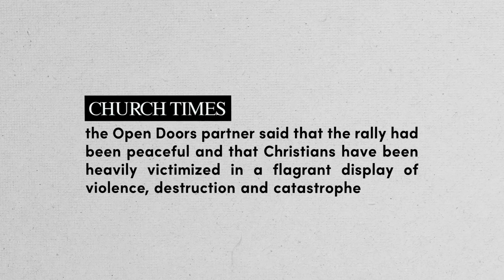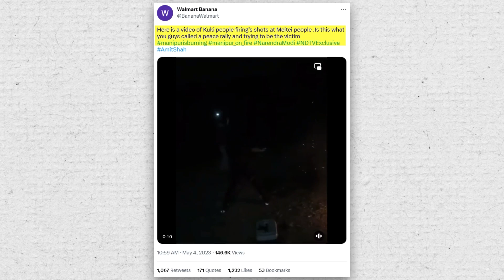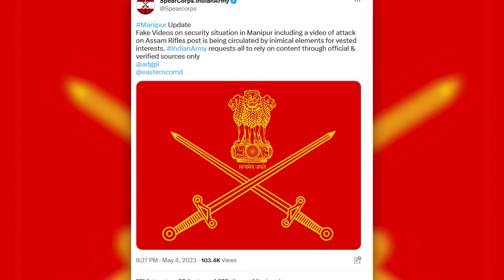𝐌𝐚𝐧𝐢𝐩𝐮𝐫 𝐁𝐮𝐫𝐧𝐢𝐧𝐠 𝐏𝐨𝐫𝐭𝐫𝐚𝐲𝐢𝐧𝐠 𝐭𝐡𝐞 𝐏𝐫𝐨𝐩𝐚𝐠𝐚𝐧𝐝𝐚 | 𝐓𝐡𝐞 𝐔𝐧𝐝𝐞𝐫𝐋𝐢𝐧𝐞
𝐅𝐫𝐨𝐦 𝐚 𝐂𝐨𝐦𝐦𝐮𝐧𝐢𝐭𝐲 𝐂𝐨𝐧𝐟𝐥𝐢𝐜𝐭 𝐭𝐨 𝐁𝐚𝐬𝐞𝐝 𝐑𝐞𝐩𝐨𝐫𝐭𝐢𝐧𝐠

In this video, we look into the underlying causes of the ongoing violence in Manipur in 2023, where clashes have broken out between the non-tribal Meitei community and the tribal Kuki community. Manipur, a state in the north-eastern region of India, is currently facing a disturbing situation with significant loss of life and many injuries. We aim to shed light on the real issues that fueled this violence and find out why Manipur is in such turmoil.

The Manipur violence of 2023 stemmed from an ethnic conflict between the Hindu Meitei people and the Christian tribal Kuki people. The conflict began on May 3, 2023, during a "Tribal Solidarity March" organized by the All-Tribal Student's Union Manipur (ATSUM). The march was a response to the reservation policies given to the majority Meitei community. Unfortunately, the situation quickly escalated, resulting in the tragic loss of over 70 lives and over 240 injured. It is hearing that 25 churches have been destroyed and the displacement of around 23,000 people. In response to the unrest, the Indian Army and the Assam Rifles were deployed to restore law and order, with shoot-at-sight orders being issued in some areas. Also, internet services were suspended for five days.

Follow Us -